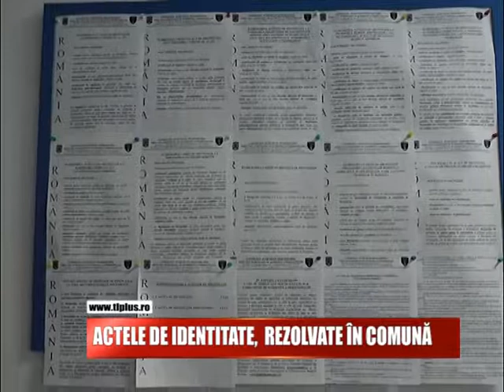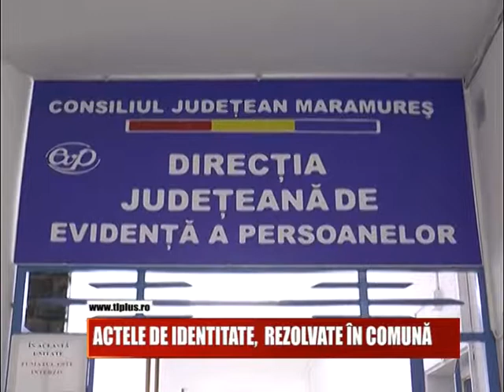Actele de identitate, rezolvate în comună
Locuitorii din Cicârlău și Moisei nu mai trebuie să-și părăsească localitățile de domiciliu pentru a-și rezolva actele de stare civilă sau cărțile de identitate. De acum, un serviciu specializat funcționează la aceștia în comună.